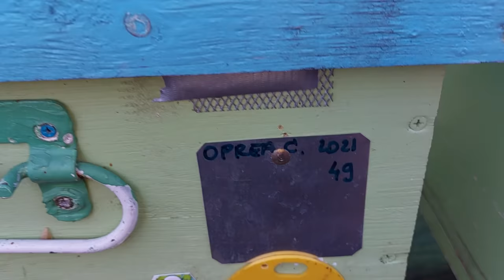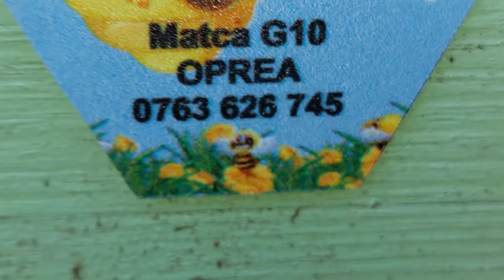1025. Deschid o familie de 5 rame